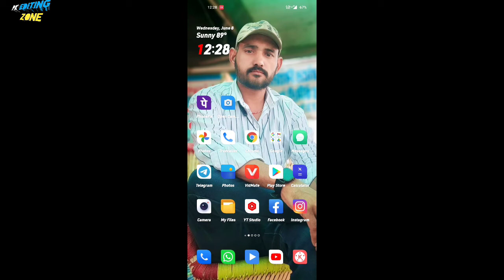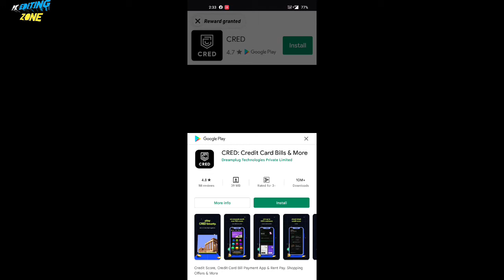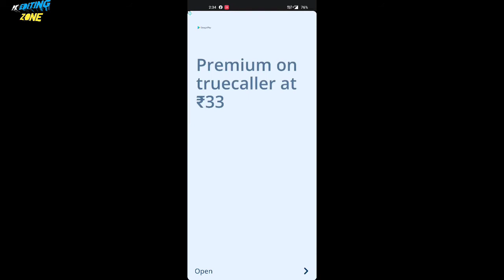khabra ch aunda tera naam reels editing tutorial || Instagram trending reels editing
Your queries ~~~

* Hay Hay Jado Khabra Ch Aunda Tera Name Song Reels Editing
* Sudhu moosewala Love Sick Song Reels Edit
Viral Reels Editing News Paper Wali reels
* best reels video editing app
* vn app
* vn filter download
* News Paper photo Editing